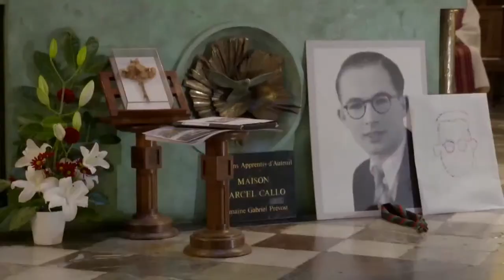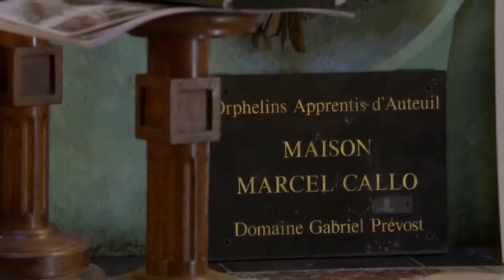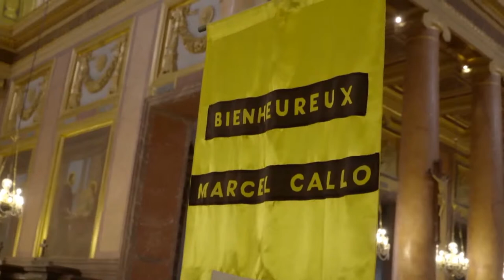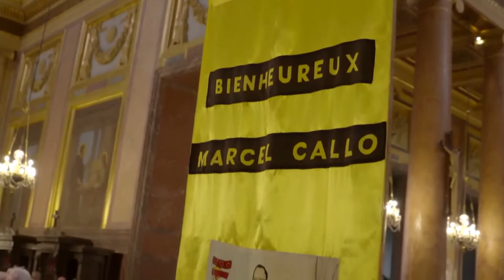Messe solennelle à la Cathédrale de Rennes - centenaire de Marcel Callo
Le dimanche 5 décembre 2021 en la cathédrale Saint-Pierre de Rennes, messe solenelle du Centenaire du bienheureux Marcel Callo, présidée par Mgr Pierre d'Ornellas, Archevêque de Rennes.
L'animation musicale est assurée par Fabien Barxel, responsable du Service diocésain de musique liturgique, accompagné par un choeur et un orchestre constitué de membres des mouvements de jeunes : MEJ, Scouts et Guides de France, Scouts Unitaires de France, Guides et Scouts d'Europe.
La messe est retransmise grâce au soutien technique de l'association des Productions du Regard, avec les commentaires de Maurice Thuriau, directeur d'antenne à RCF Alpha.
Sont présents : la famille de Marcel Callo, dont deux de ses soeurs, les mouvements de jeunes (dont la JOC), des délégations d'Allemagne, d'Autriche et du Burkina Faso, ainsi que de France (établissements scolaires et paroisses portant le nom de Marcel Callo, comme le collège des Orphelins Apprentis d'Auteuil de Nogent-sur-Oise).

Qui est Marcel Callo (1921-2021) ?

« Le Bienheureux Marcel Callo était un jeune français mort en 1945. Il fut emprisonné en Autriche dans un camp de concentration, où il réconfortait dans la foi ses compagnons de captivité, au milieu de durs travaux. » (Pape François, Christus vivit,n.61)

Programme du Centenaire
10h30 : Messe solennelle à la Cathédrale de Rennes.
12h00 : Marche vers la Basilique Saint-Aubin et dévoilement du portrait géant de Marcel Callo.
13h00 : Restauration au lycée Saint-Martin.
15h00 : Concert de pop louange à l’abbatiale Saint-Melaine.
17h00 : Ouverture de l’exposition du centenaire à la basilique Saint-Aubin.